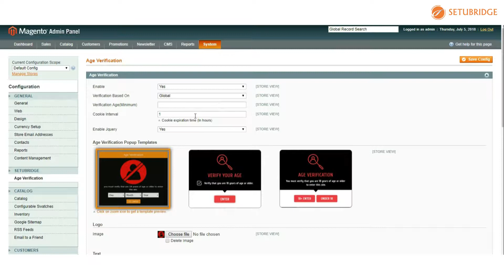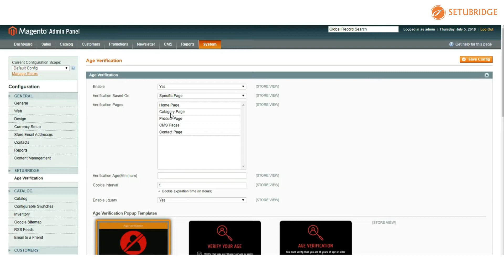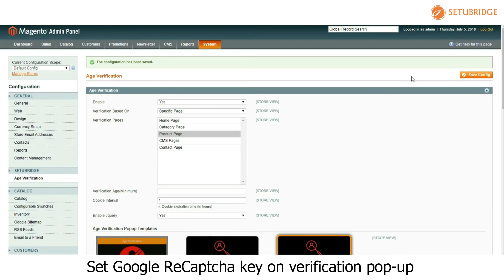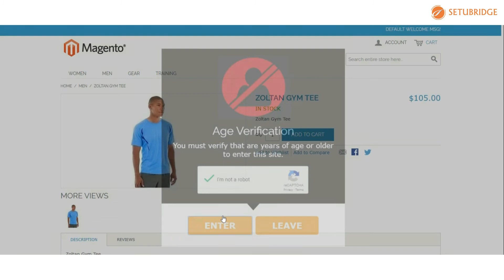Magento 1 Age Verification Extension | Adult Age Checker By Programmatically - SetuBridge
The Magento 1 age verification module provides flexibility for the website admin to select which pages will contain the Magento age verification pop-up either the website globally or on specific pages.

It just has yes/no configuration to activate & inject the pop-up on the front-end with a responsive nature to handle all your mobile users. Also, use Google Recaptcha on age verification pop-up.